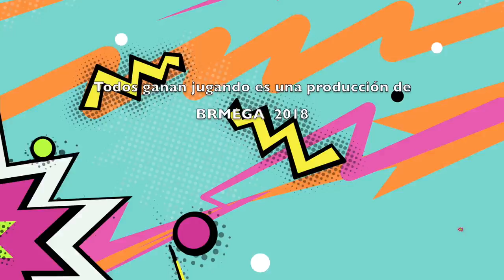Todos Ganan Jugando Break Free La Mole Comic Con ★ juegos juguetes y coleccionables ★